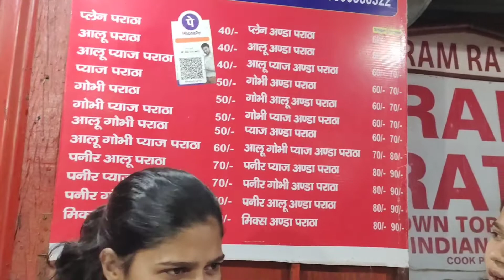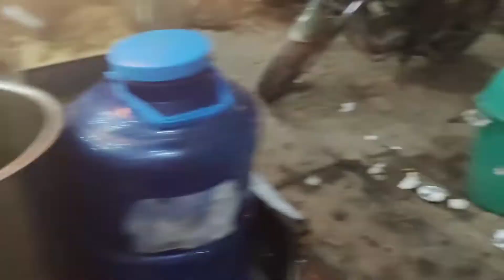Food challenge vlog 😋|| kitna kharcha ho jata h mera 🥲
if you are like my first food challenge vlog 😋..